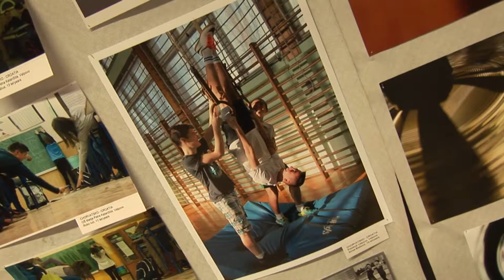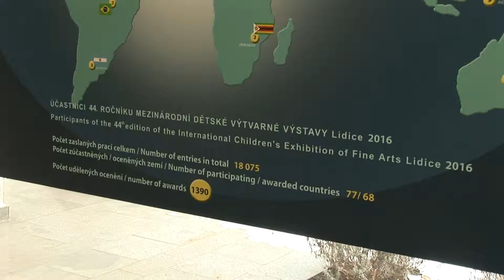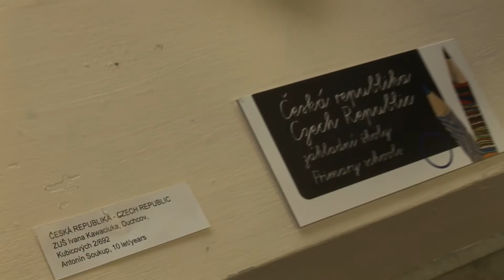Lidice opět v Mostě